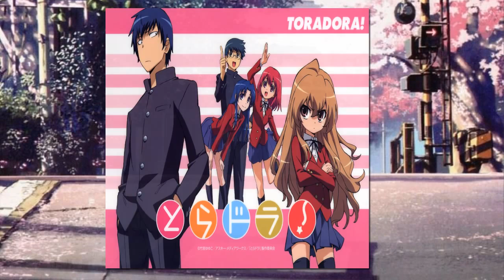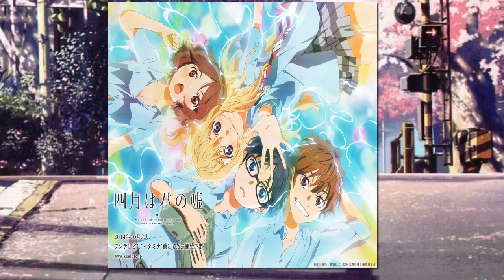Top 3 Anime´s Eric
Wenn Ihr verbesserungen habt dann immer bitte in die Kommentare :D